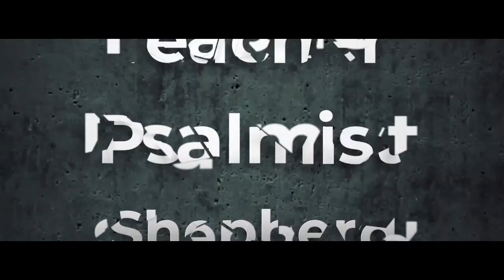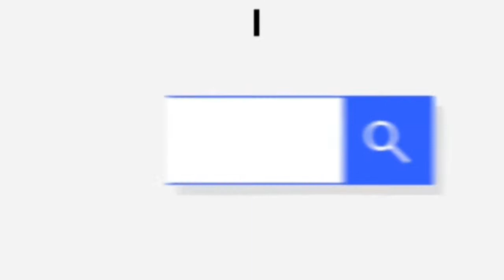Get Used To Yourself: End The Uncertainty Pt. 2|| Sunday Evening Service || Feb 28, 2021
PRAYER REQUESTS and PERSONAL TESTIMONIES:
- We believe in the power of prayer and are here for you -
- We're all about investing in and celebrating your success-

- Giving and Gratitude is our Lifestyle -

YouTube: Light and Life Media Online

"Thou Art Worthy " as recorded by Terry MacAlmon

SCRIPTURES:
John 8: 32
Psalm 139: 14
Genesis 3: 1-7
Genesis 3: 5
Genesis 3: 3-4
Revelations 4: 11

@Light and Life Media Online